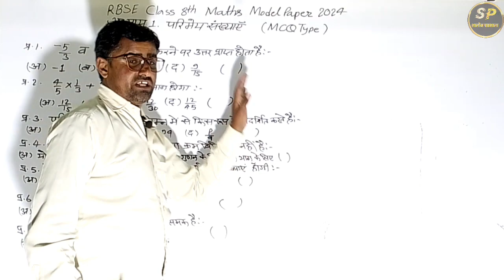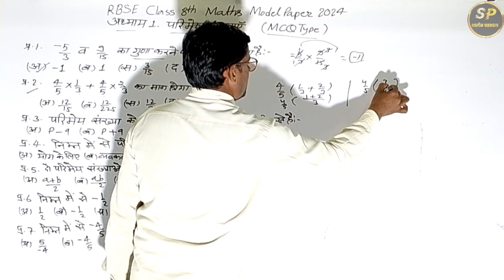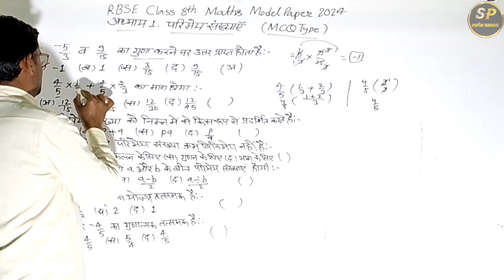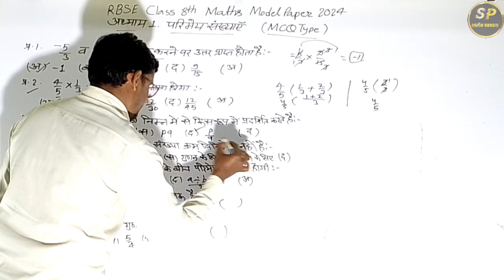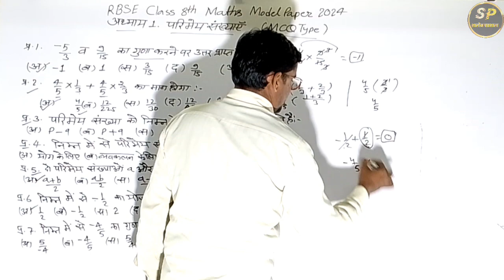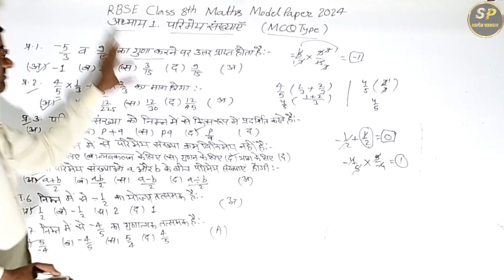RBSE CLASS - 8 परिमेय संख्या Model Pepper Sitaram ji sir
(24)All Competitive Exam!! Profit and Loss लाभ और हानी Sitaram ji Beniwal

All Competitive Exam!! Profit and Loss लाभ और हानी Sitaram ji Beniwal

trial balance profit and loss account and balance sheet
aditya ranjan sir maths profit and loss